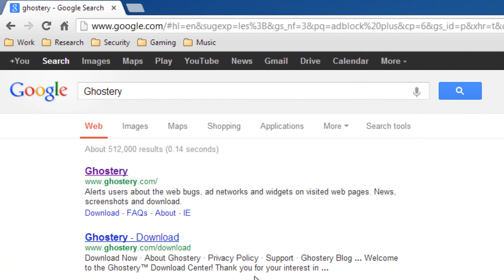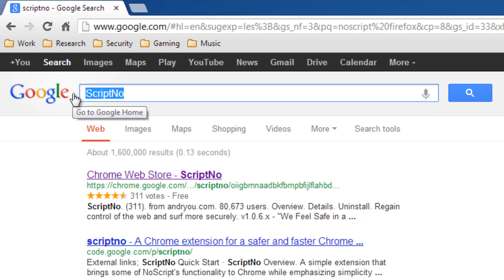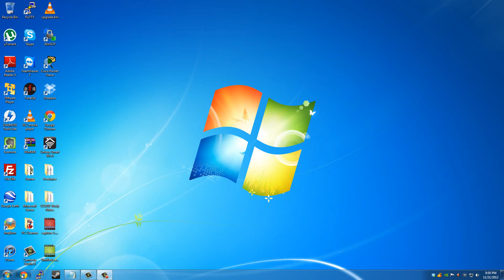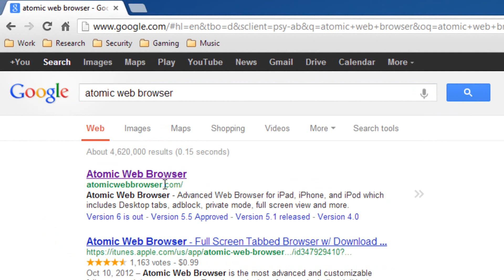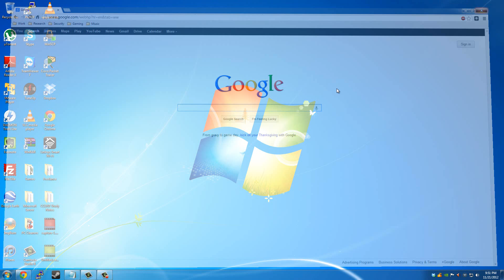How to stop trackers from tracking you online